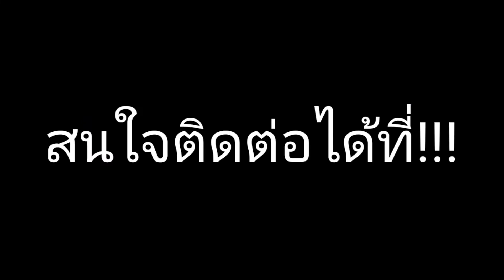ล้าง shimano curado 71